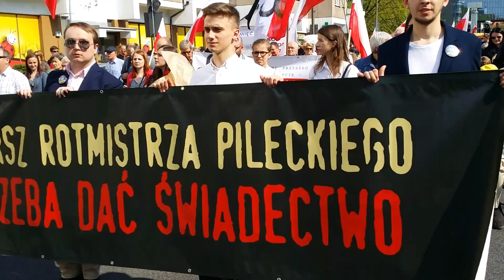Marsz Pileckiego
Jan Bodakowski